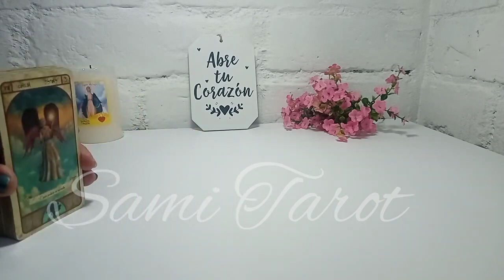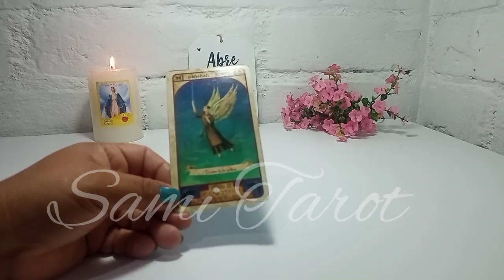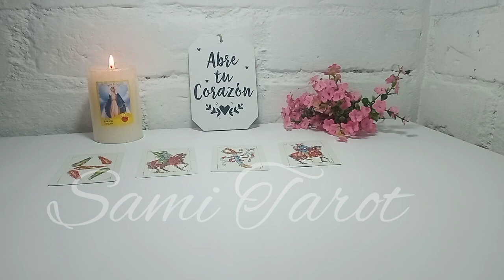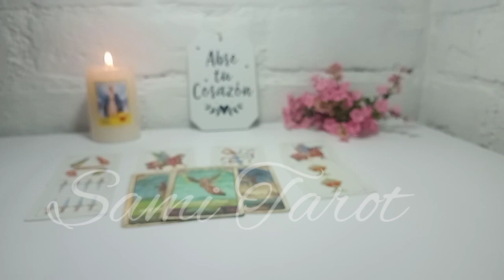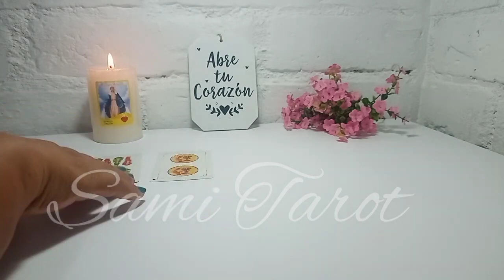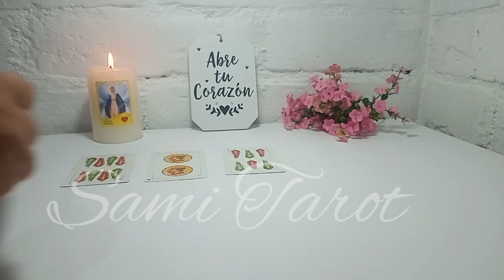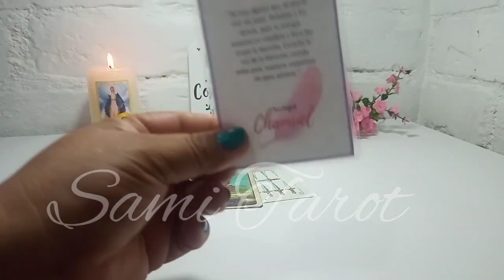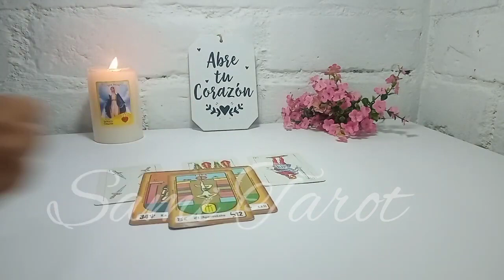Sagitario ♐️ESTO ES LO QUE SIENTE Y PIENSA DE TI REALMENTE!!!! EXITO TOTAL